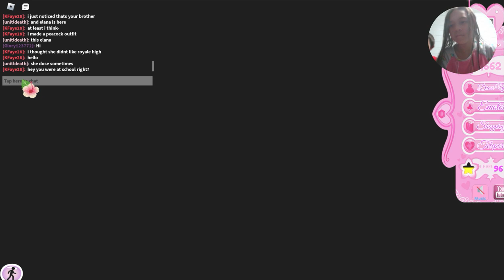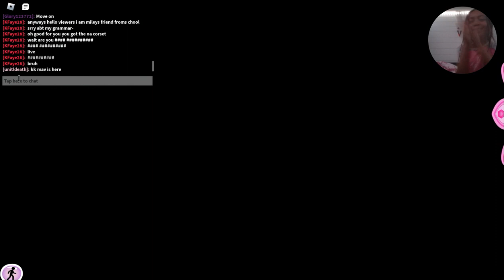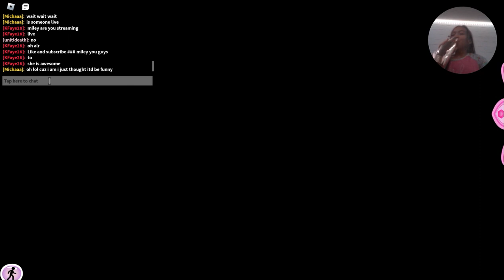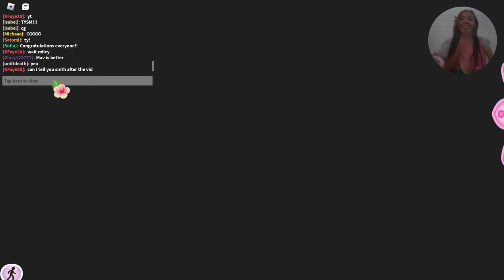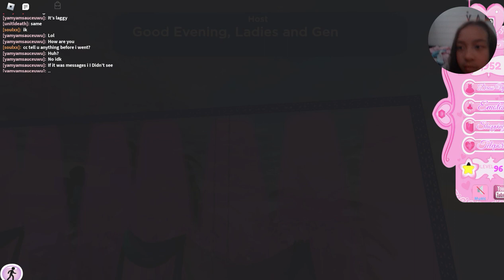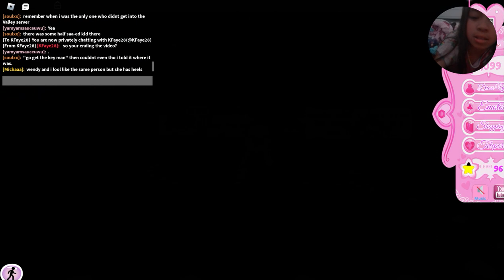Playing royale high roblox with school firneds! and brother do I win the pagent?